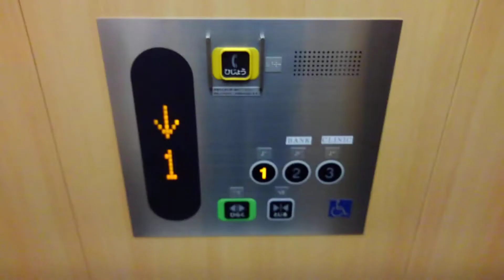奈良駅付近某ビルエレベーター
メーカー:東芝
機種:newスペーセルEX
用途:乗用
定員:11名
積載:750KG
設置数:1